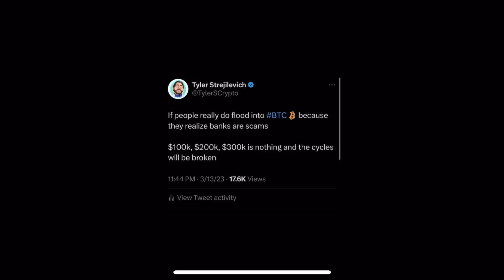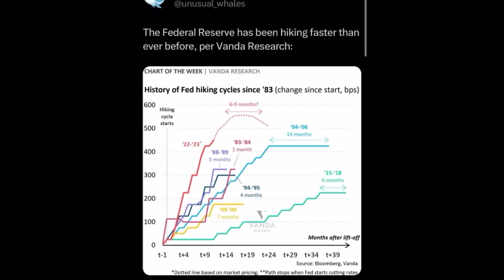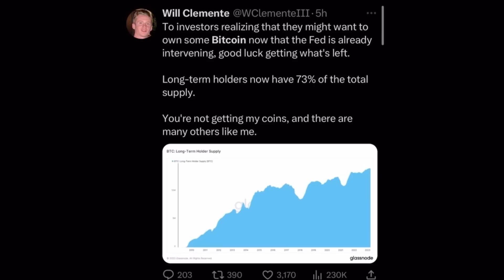🚨BITCOIN GIGA WHITE SWAN CONFIRMED!!!!!!!! [this just got big]